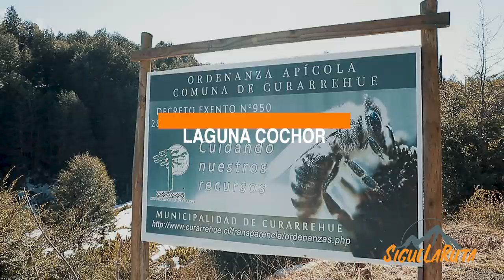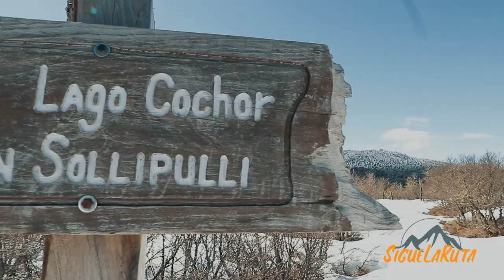La belleza de laguna Cochor es tal que llega a ser de mal gusto. Turismo en la Araucanía | Vlog #9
Turismo en la Araucanía

La belleza de la laguna Cochor es tal que llega a ser de mal gusto. Completamente rodeada por bosque nativo compuesto en su mayor parte por grandes araucarias se encuentra emplazada en lo más alto de una meseta rocosa que se levanta por delante del Nevado de Sollipulli, una excursión a la laguna puede ser extendida con una visita a este volcán. Ubicada dentro de la Reserva Nacional Villarrica (no confundir con el parque nacional homónimo) la excursión a esta laguna se veía, hasta hace poco, dificultada por el paso a través de terrenos privados. Afortunadamente este obstáculo hoy ya no existe puesto que los dueños del terreno privado han facilitado y regulado el acceso facilitando notablemente la caminata tanto a la laguna Cochor como al Nevado de Sollipulli.

Sendero realizado el 18 de agosto del 2019